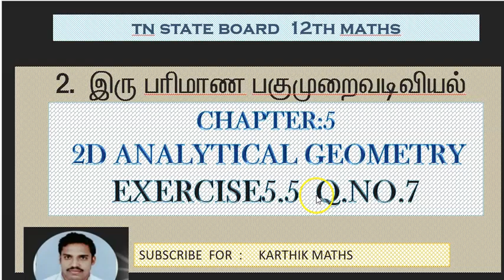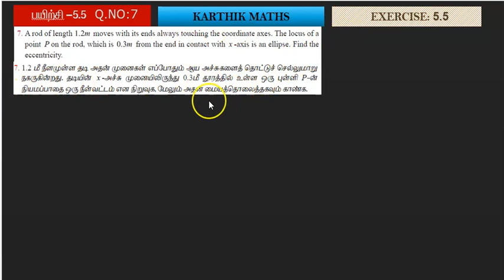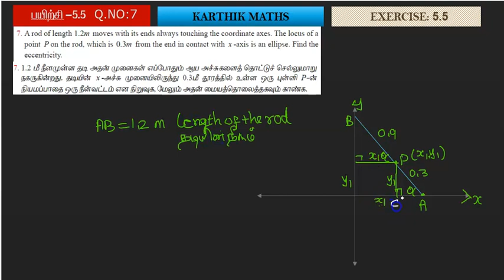EXERCISE 5.5 Q.NO. 7 | 12TH MATHS TN | UNIT:5 2D -ANAL GEO-2 | SOLUTION TM AND EM